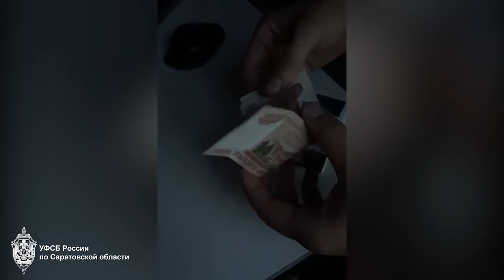Жителя Ростовской области оштрафовали за дачу взятки сотруднику ФСБ